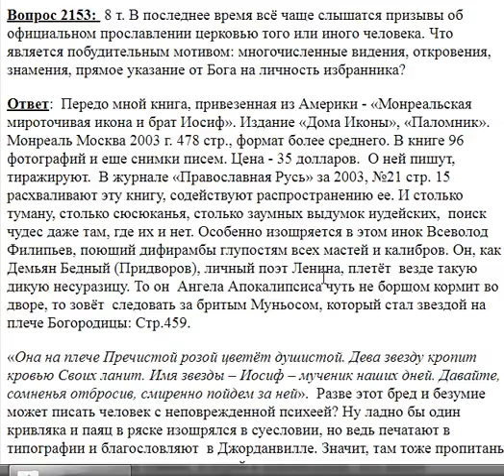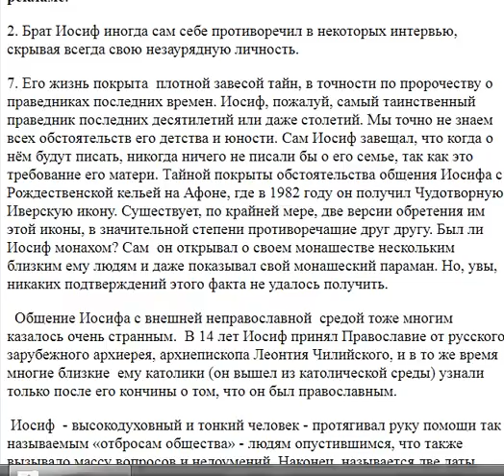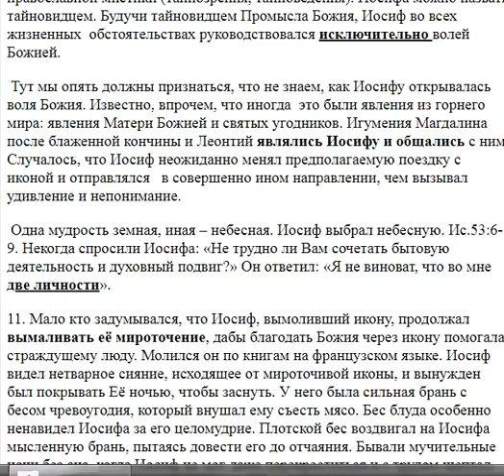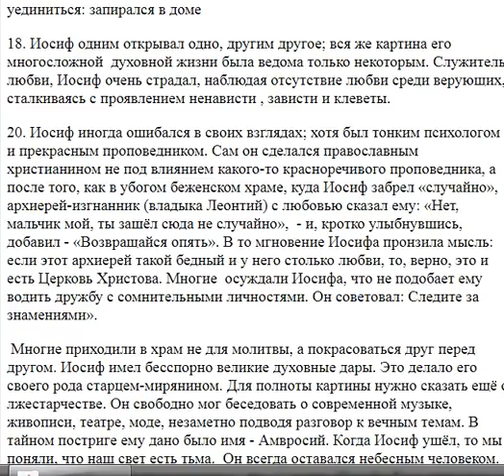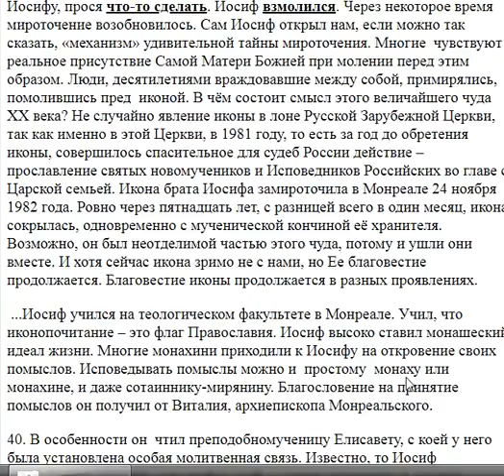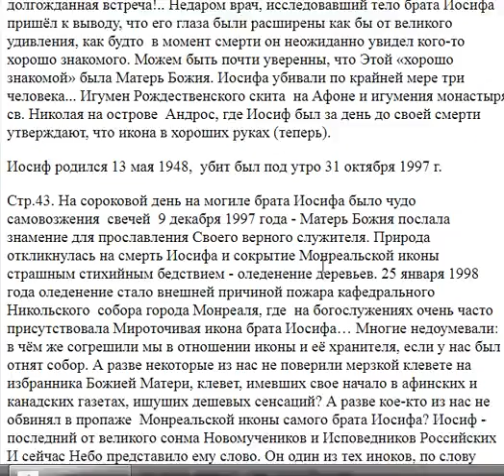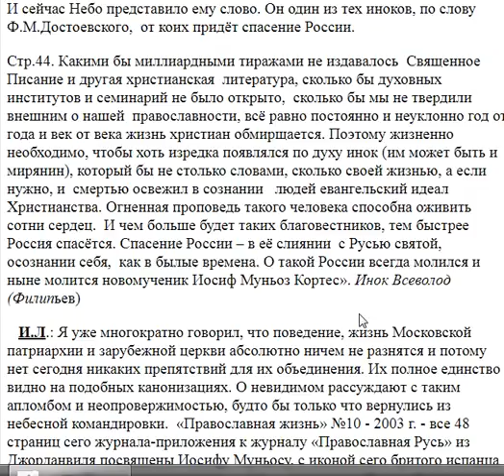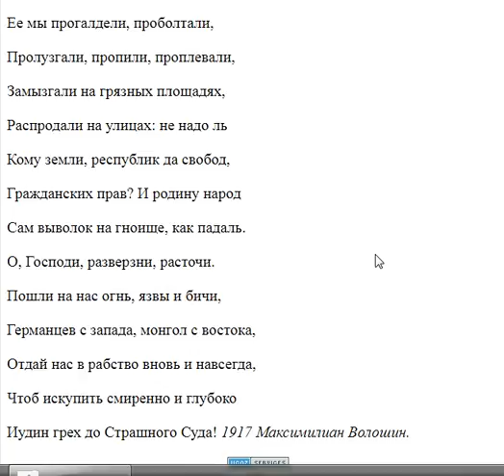2153. Что является побудительным мотивом к канонизации?